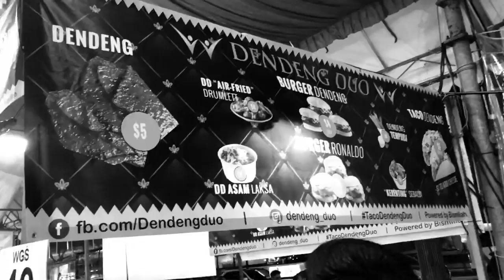Mega Bazaar Geylang 2018